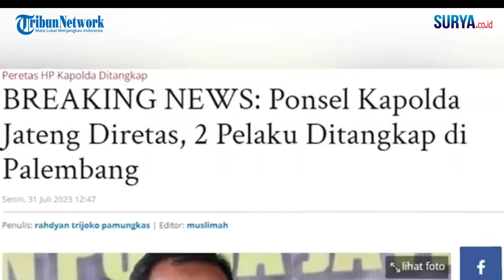KRONOLOGI Ponsel Kapolda Jateng Irjen Pol Luthfi Diretas Orang Palembang, Modus Klik APK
video : tribunnews / zaq

Berikut kronologi peretasan ponsel milik Kapolda Jateng, Irjen Pol Ahmad Luthfi.
Peretas Hp milik Kapolda Jateng telah dibekuk di Palembang.
Penangkapan itu dibenarkan Direskrimsus Polda Jateng, Kombes Pol Dwi Subagyo usai acara menghadiri latihan bersama di Lapangan Simpang Lima Semarang, Senin (31/7/2023).
Pelaku diketahui merupakan orang Palembang.
"Saat ini sedang perjalanan dari Palembang ke Semarang," tuturnya.
Menurut Kombes Bagyo, ada dua orang pelaku yang meretas ponsel Kapolda saat ini sedang dilakukan pengecekan berapa kerugian akibat ponsel Kapolda diretas.
"Pelaku meretas menggunakan aplikasi APK yang dikirimkan ke Ponsel itu. Jadi klik APK ponselnya dikuasai," ujarnya.
Dikatakannya, pelaku telah meretas ponsel hingga terungkap selama seminggu. Pihaknya tidak memaparkan lebih lanjut perkara tersebut.
"Nanti nunggu orangnya datang dulu," tandasnya.